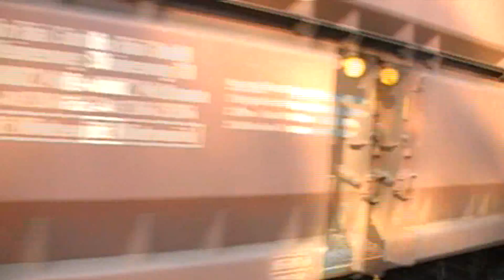AK 151 095- 6 und 185 003 -1 in Dillingen-Süd!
Die AK 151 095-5 Fährt mit ihrem Gemischten Güterzug zur Dillinger-Hütte und die 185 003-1 mit einem Kohlenzug Fährt in Richtung Saarlouis-Saar!